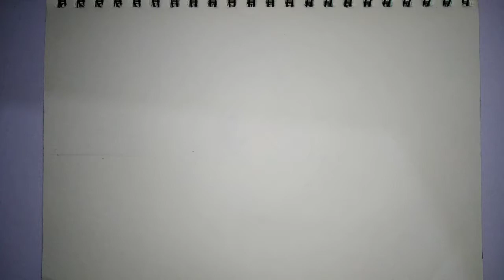beautiful water colour village painting in rainey session /SagurArt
It's my water colour tutorial. if you want more tutorial though comment me.
use of water colour.